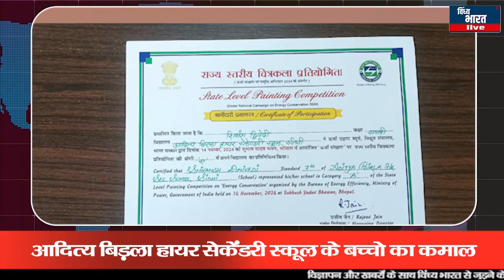आदित्य बिड़ला हायर सेकेंडरी स्कूल के बच्चो का कमाल,छात्रों को मिला राज्य स्तरीय चित्रकला सम्मान